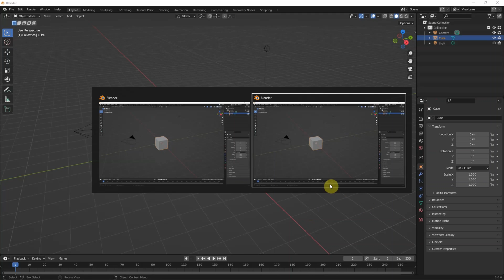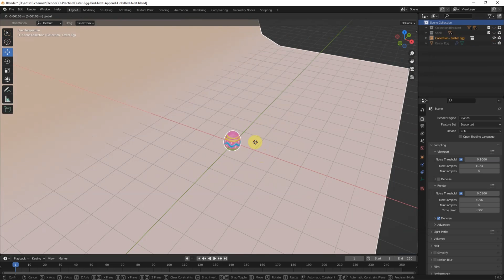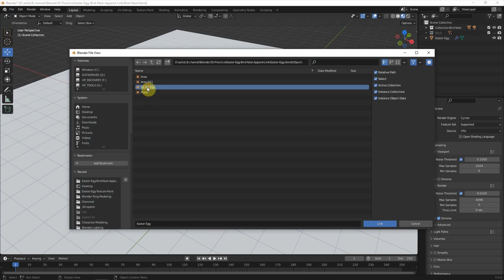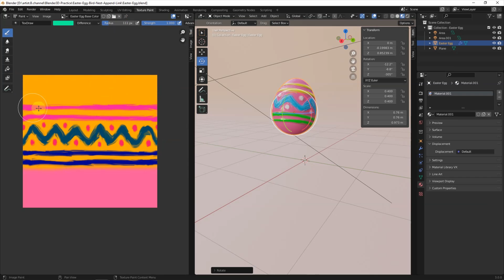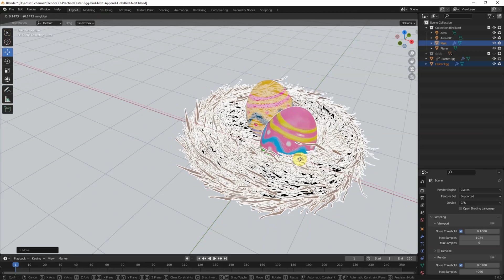Blender append vs link | How to use Blender import Blender File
This video is showing Blender append vs link, how to use Blender import Blender File using Append and Link. This video to show the steps to import one Blender file (egg.blend) into another Blender file (nest.blend) and shows the comparisons for using Append and Link, using Bird Nest and Easter Egg in this example. Also, shows the way to update the link 3D object or file in Blender 3.0. The steps of these function are absolute for Blender Beginners. Hope this helps. Happy Easter!

Timestamp
0:00 Intro - How to use Blender import Blender File
0:10 Start with the 2 files that made before
0:42 Using Blender Append
1:44 Using Blender Link
2:40 How to update Link File in Blender
4:00 Bird Nest with Easter Egg completed